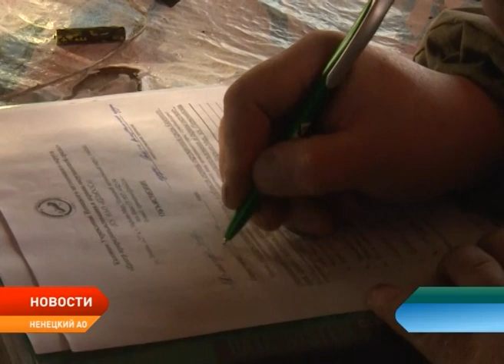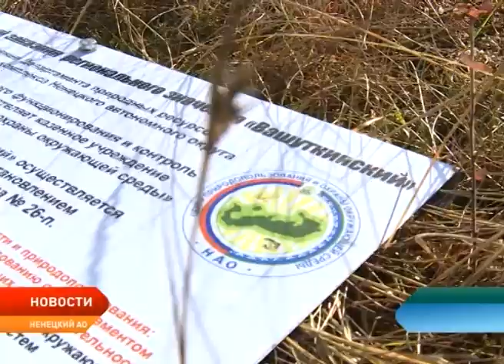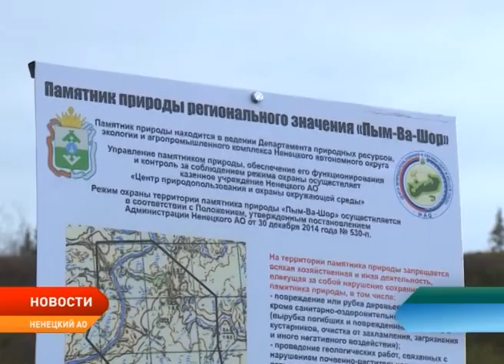Вашуткинские озера облюбовали жители Коми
Жители республики Коми вновь попали в поле зрения ненецких природозащитников. Причем, нарушители даже не меняют место дислокации, из года в год на Вашуткинских озерах. Впрочем, не меняется и история их появления на особо охраняемой природной территории.